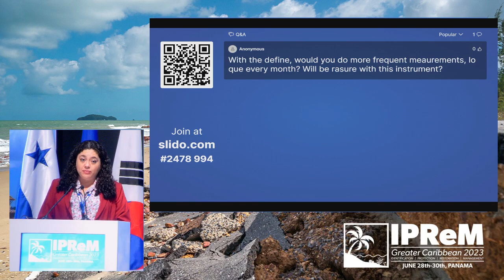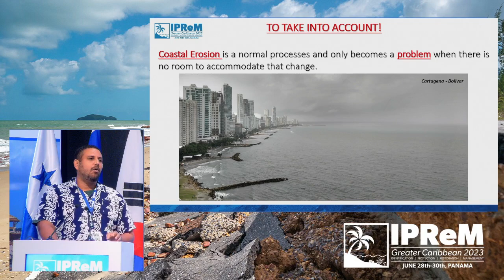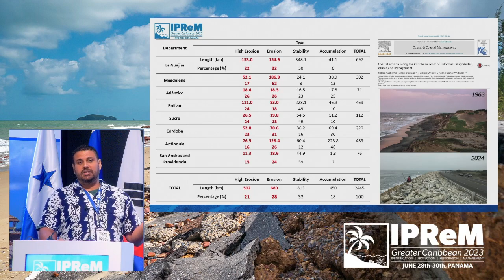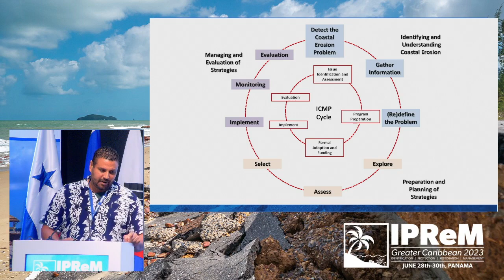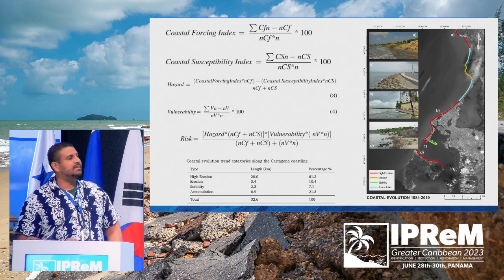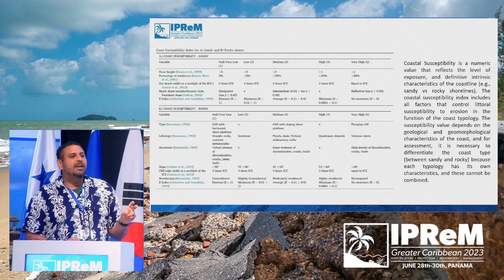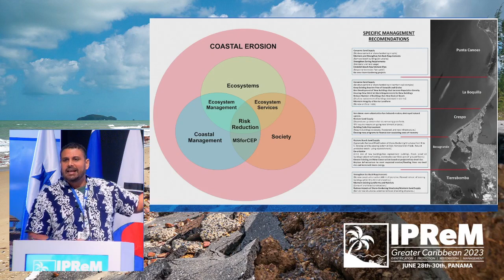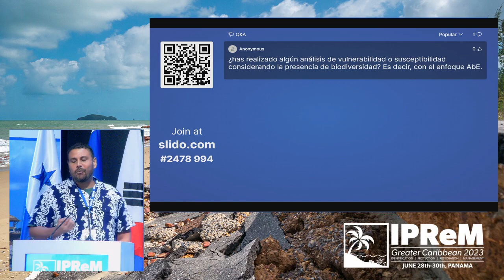Day 1: Nelson Rangel Buitrago (Risk Assessment as Tool for Coastal Erosion Management)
The Identification, Protection, Restoration, and Management of the Greater Caribbean Beaches (IPReM Greater Caribbean 2023) Conference was held in the City of Knowledge, Panama, from 28-30 June 2023, with the purpose of sharing knowledge, experiences and best practices for the protection, restoration and management of Caribbean beaches.

The conference provided an opportunity for experts from the region to present their studies and recommendations on sustainable beach management.